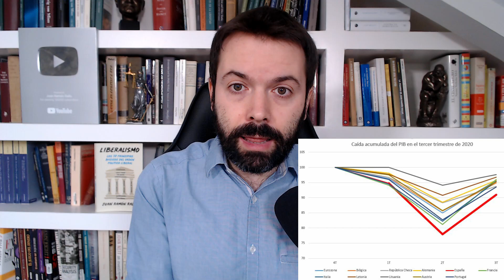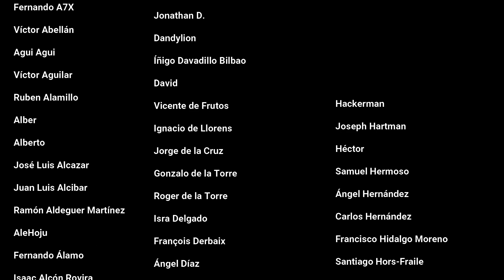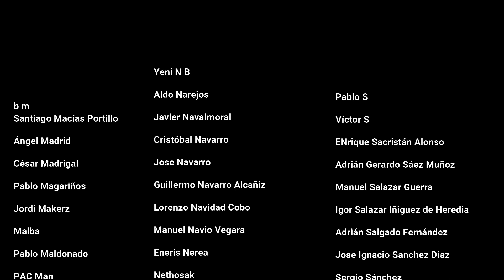España sigue a la cola del crecimiento económico en Europa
El buen dato del crecimiento del PIB en el tercer trimestre del año oculta una realidad que no se nos ha recordado con igual intensidad: España sigue siendo el país de la Unión Europea que peor se está comportando durante esta crisis.